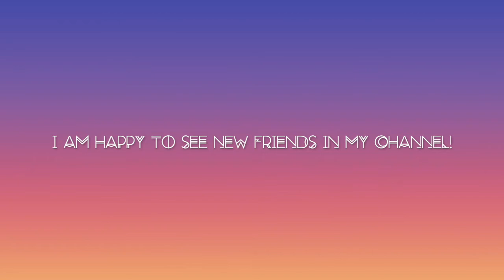Q&A 2021 | Drop Me Some Questions to Answer !!! | Vidy G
Hello loves ☺!
I see a lot of new friends in my channel that would love to get involved in a new Q&A to get to know me more so drop some questions in the comment for an upcoming video 💜
Hoped you enjoy & Thank you for coming by, but please don't forget the 🔔!
ABOUT ME:
I am a momma of 2 boys, 25 is my age, and I am currently in college going for bachelor degree in graphic design. I love to be goofy, even though I cant never take sarcasm as joke too. I am nice, loving, caring, and sensitive . I hate crying even though I cry. I want to reach my goal as a fun influencer . I love to vlog so please don't miss out any of my lifestyles. Stay Positive 🌹
FOLLOW ME💻:
INSTAGRAM📷- @vidyluvzu
Give a purple heart comment if you made to here. 💜